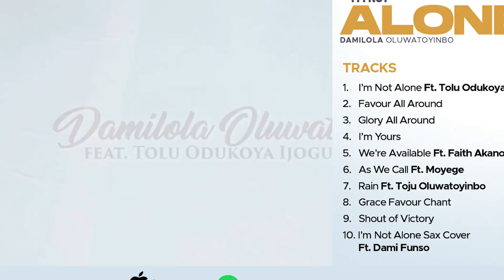Recover From REGRET And live BIGGER and BETTER I Damilola Oluwatoyinbo